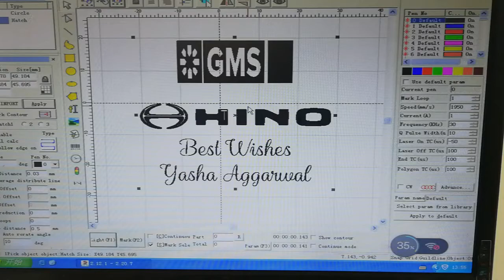uv laser marking machine for plastic 1